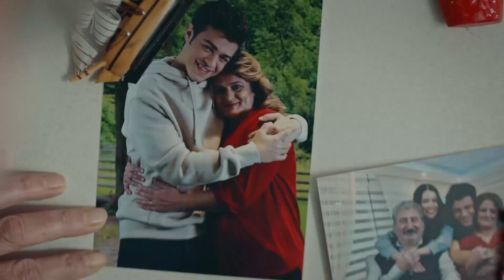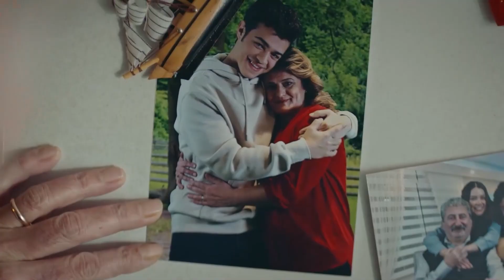Why Is Erhan Is Holding Hands With This Woman? - Ego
Why Is Erhan Is Holding Hands With This Woman? IS HE CHEATING ON MY SISTER?

Production: Pastel Film
Producer: Efe Irvul and Yasar Irvul
Director: Doga Can Anafarta
Screenplay: Erkan Birgoren, Tuna Gorgun